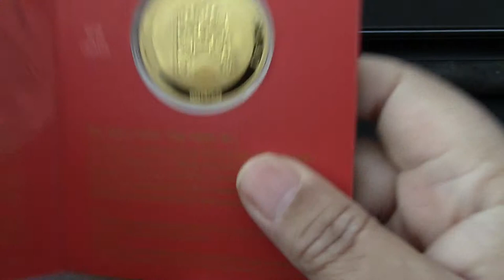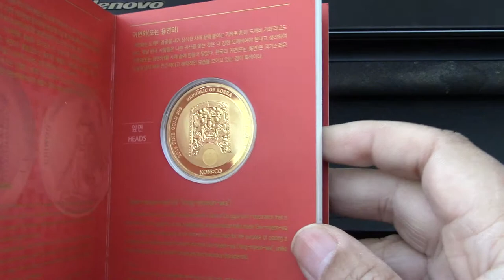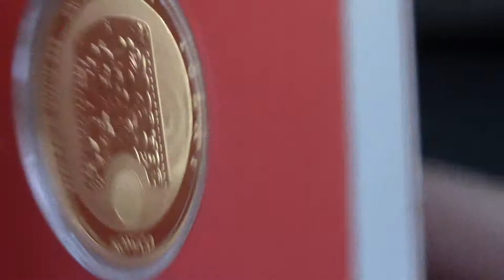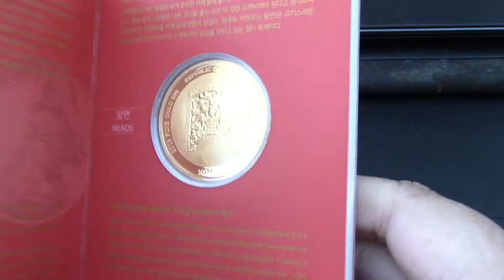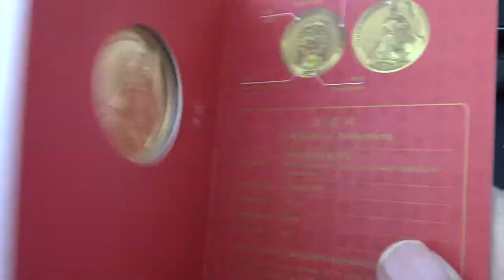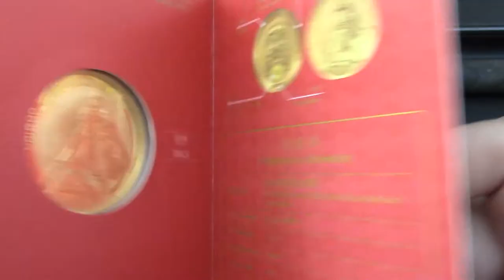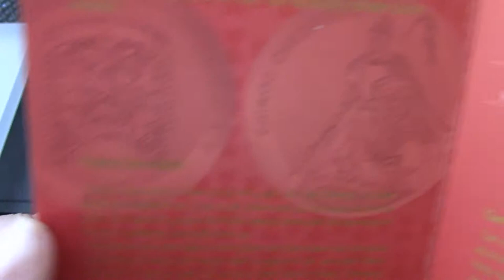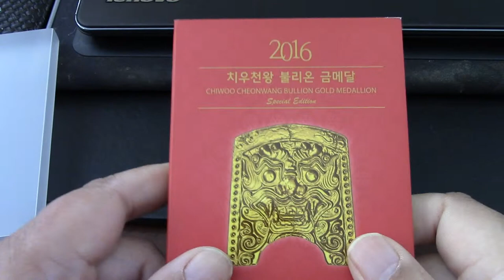2016 South Korea Chiwoo Cheonwang 1 OZ Gold Proof Medal Coin - (Special Edition)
Showcasing the 1.0 OZ South Korea Chiwoo Cheonwang Proof, the  first-ever Gold Chiwoo Cheonwang medal has a Prooflike finish, making this medal a true collector's item. Additionally, just 2,016 of these .999 fine Gold medals exist, with official assay card of issue.